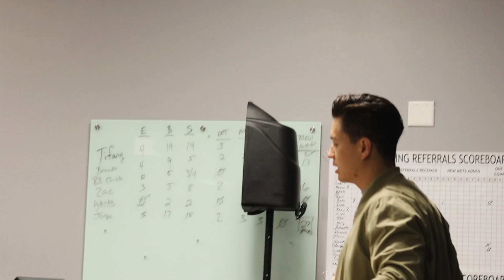day in the life of a Real Estate Broker: Real Estate Agent Affirmations 2020!!!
Who’s ready to CRUSH IT! @iamtompaul

Good morning!

We’ve decided to take you a little deeper into our Tuesday Real estate team meetings over here at the @kellerwilliamsantelopevalley in West Palmdale Ca.

We wanted to share with you a clip of Thomas and the team during our morning AFFIRMATIONS.

Do you believe in affirmations for your Real Estate Business? 🧐